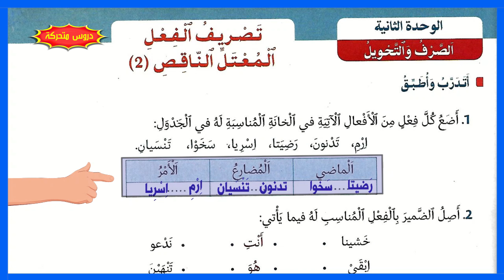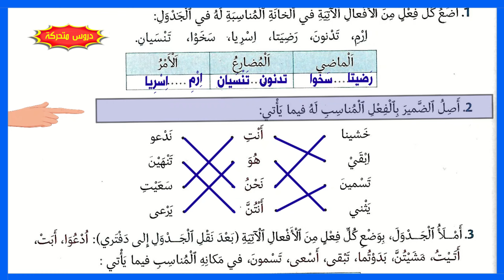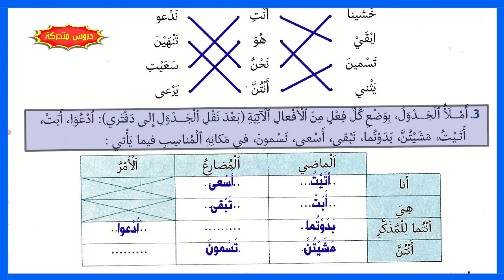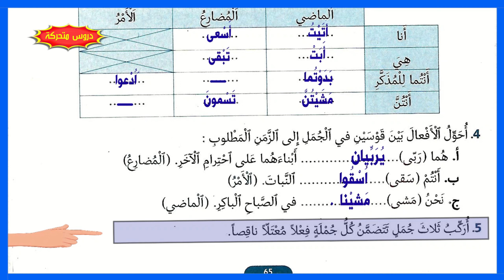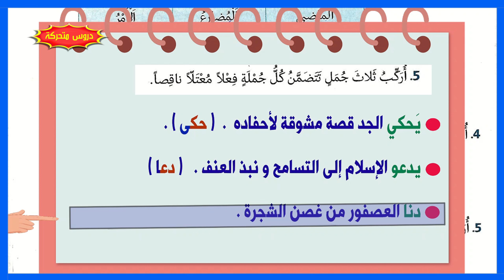الصفحة 65 الصرف و التحويل - تصريف الفعل المعتل الناقص 2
منار اللغة العربية المستوى السادس